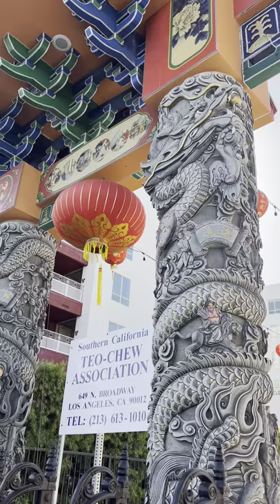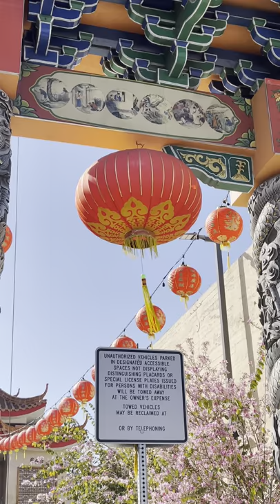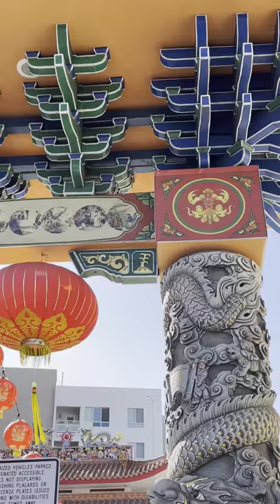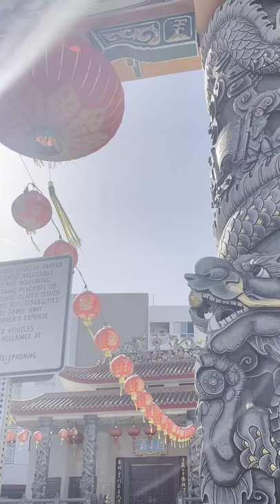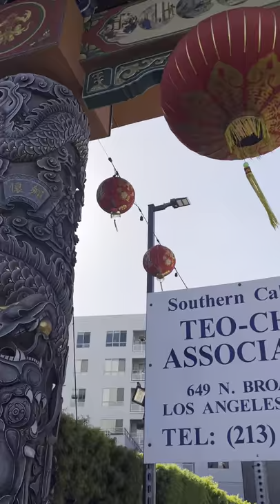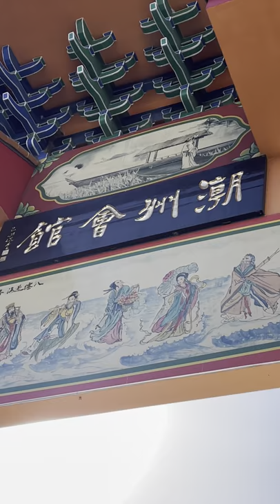Buddhist temple and monastery ⛩Chinatown 🧧 In Los Angeles,CA 😎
Buddhist temple and monastery   Chinatown ⛩In Los Angeles,CA  espero sea de su agrado 🧧😉